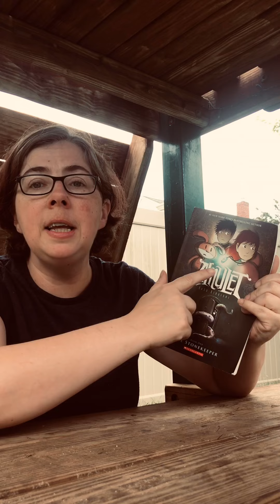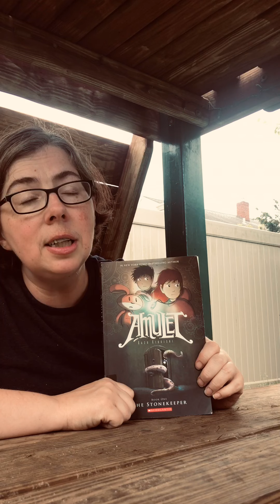BOOK CHAT - 4-6th Grade Graphic Novel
Amulet: The Stonekeeper  by Kazo Kibuishi
 Awesome graphic novel adventure that every reader will love!